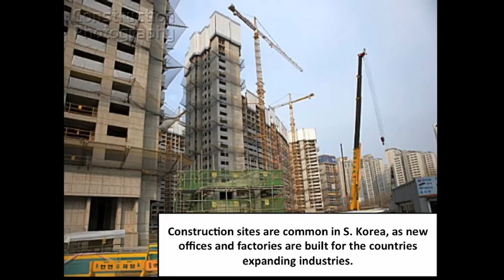What Do You Know About Asia? - Facts You Should Know About Asia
Credits:
Video By Ambra Onyss